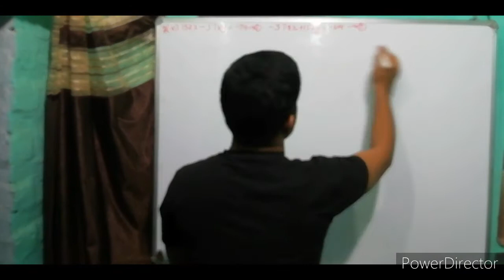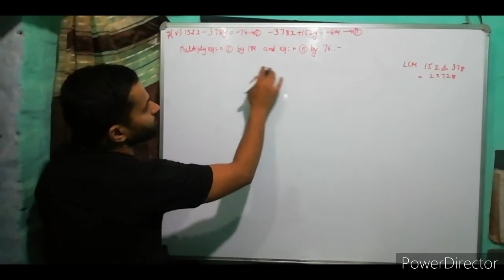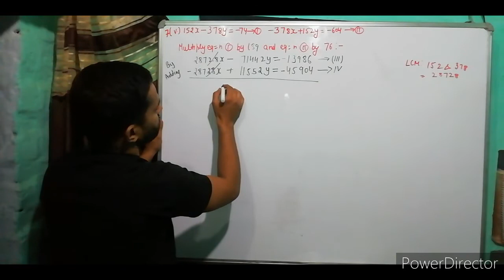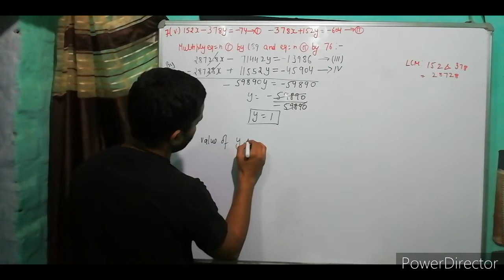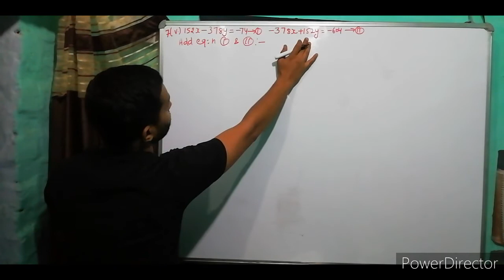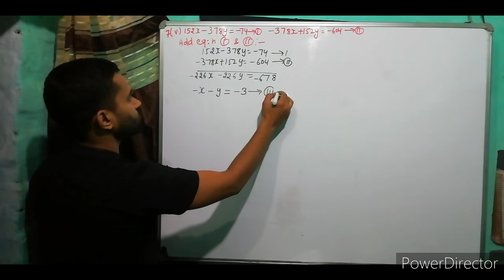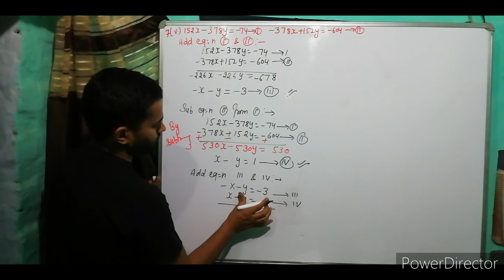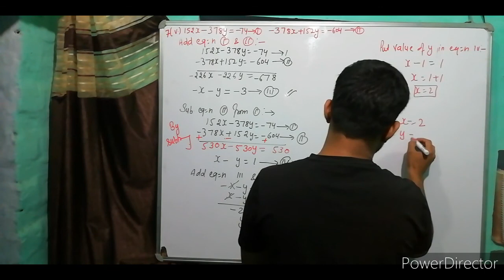Class 10th|CH:3|CBSE|NCERT Ex 3.7 Q7(v)